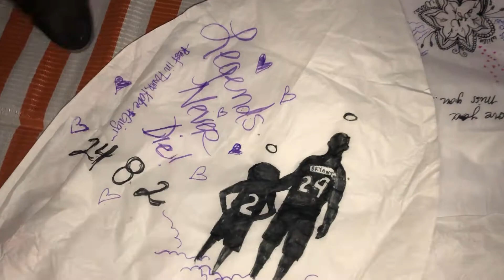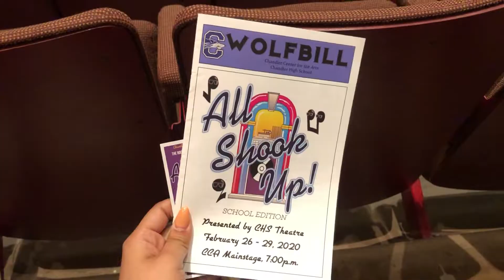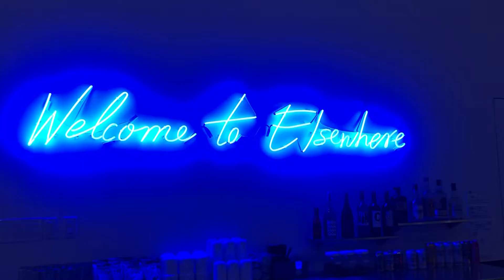goodbye senior year :,)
I was in the process of making my vlog of my last semester in high school, then I got the news that our school year has been cut short due to the coronavirus. Even though I am dissapointed that I didn't get to do the senior traditions, I understand how important it is to stay home. So, here's the footage I have so far; I'm so grateful for the time that I spent at Chandler High. I'm so lucky to have met the people that I did and the memories that we made in our high school years. This is only a snippet of all the great things that happened throughout high school. I hope you enjoy and stay safe.

- Hannah